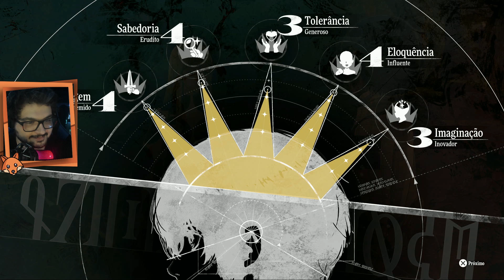Metaphor: ReFantazio | Parte 33 | A Provação de Eupha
Eupha discute com o grupo sobre o destino da lança e os poderes da Drakodios acabam enchendo o grupo de esperança. Eupha precisa passar por uma provação antes de sair da ilha e se unir ao grupo e assim partimos para ajuda-la.

Vem Conferir!

Plataforma: PS5

[Metaphor: ReFantazio Walkthrough] [Metaphor: ReFantazio Gameplay]  [ Metaphor: ReFantazio Guide] [1080p 60fps HD][Full Game]